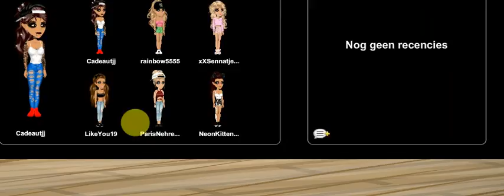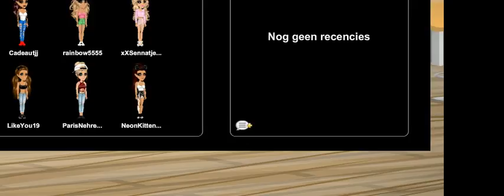Time To Say Goodbye - MSP